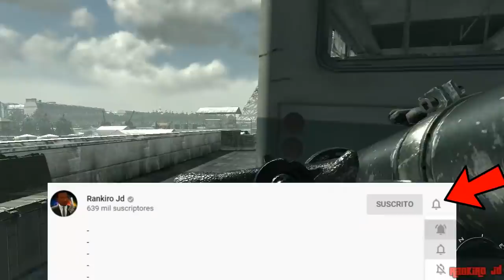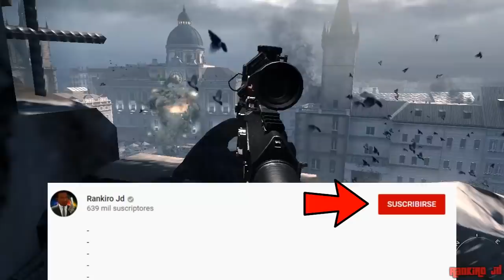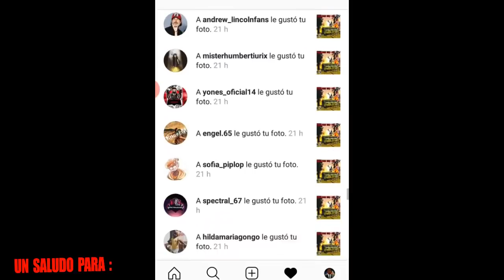Aparece la Niña Perro en Mexico Caso Real Grabacion Real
►Deja tu like si leiste esto ,Muchas gracias por su Apoyo :")

►Ayudame a seguir en Youtube , y poder seguir subiendo videos solo entra

►En el video de hoy queria contarles , sobre algunas noticias virales , que tiene que ver con la niña perro, y un hombre que le dieron comida de perro